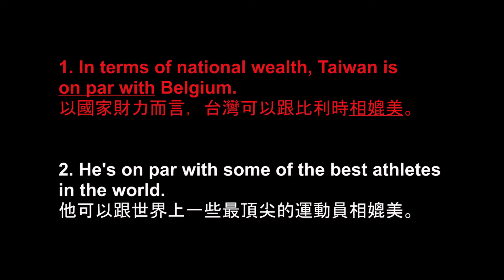20211124-on par with